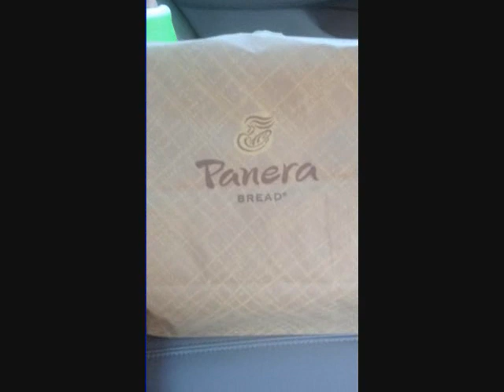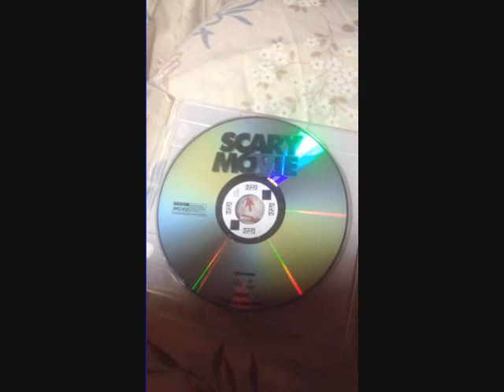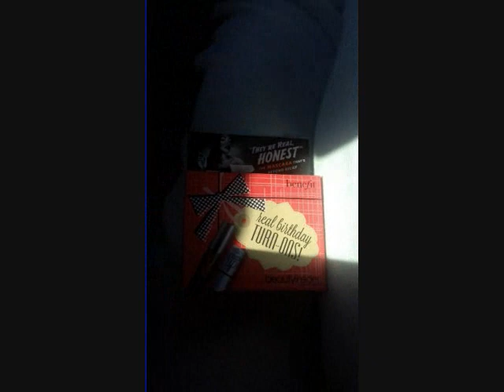Cast on/Cast off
599coolgirl